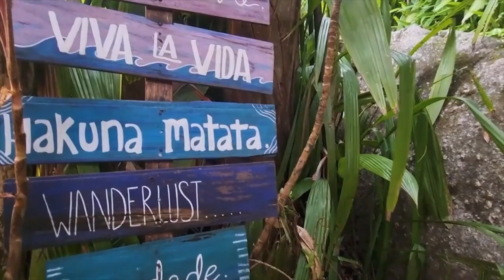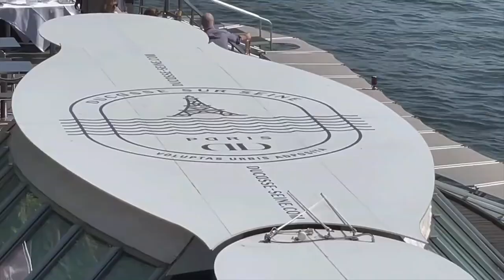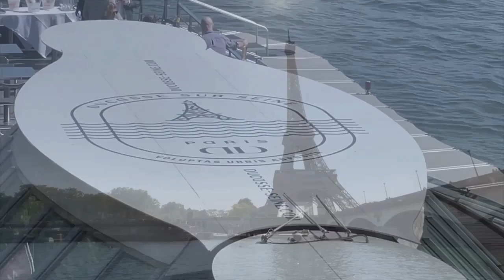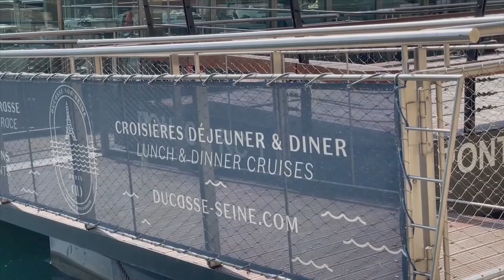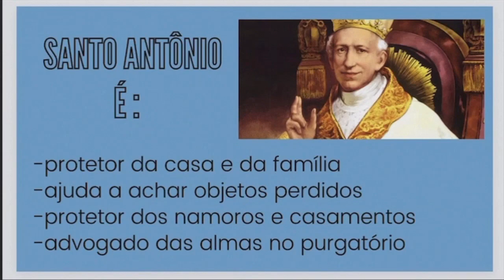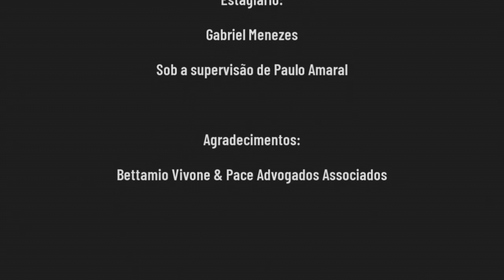Você sabe o que é turismo fora da caixa?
O roteiro alternativo de viagens vem atraindo cada vez mais adeptos e o segmento hoteleiro vai se reinventando para oferecer modelos de hospedagem que surpreendem os visitantes. A Mirella Bergamo foi buscar algumas dessas opções no litoral e interior de São Paulo e fez descobertas surpreendentes que podem custar desde 75 reais até uma vaga no beliche de um hostel à quatro mil reais a diária com pernoite no mar a bordo de um luxuoso veleiro.

Entre as opções alternativas, tem cama instalada em cabana de índio, kombi, casa na árvore e em barcos parados em terra ou flutuando em alto-mar. Um hotel sugere aos mais velhos uma conexão com a juventude, são as tradicionais barracas de camping numa versão mais sofisticada com camas grandes, ar condicionado e wi-fi disponível.

Aliás, esse tipo de hospedagem alternativa vem atraindo muito os chamados nômades digitais, aquelas pessoas que trabalham de qualquer lugar que tenha uma conexão de internet e podem estar cada dia em um local diferente. Até casa na árvore virou apartamento com água encanada e vista para o mar e a mata.

No vídeo que está no de Malas Prontas dessa semana, a Mirella dá todas as dicas para quem quer viver essa aventura e fazer um passeio diferente na próxima viagem.